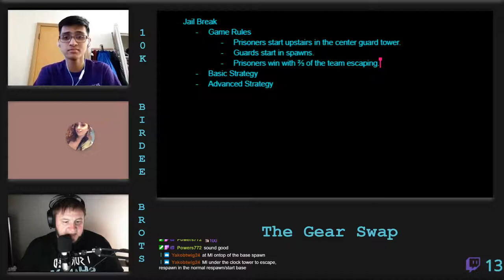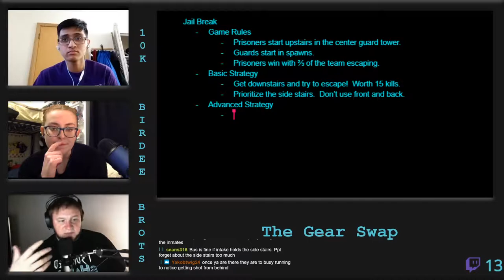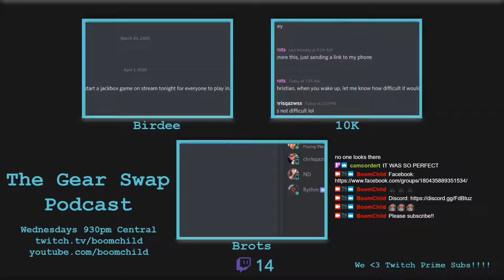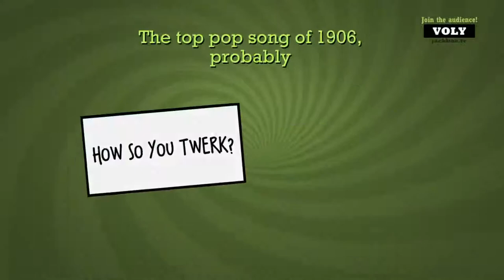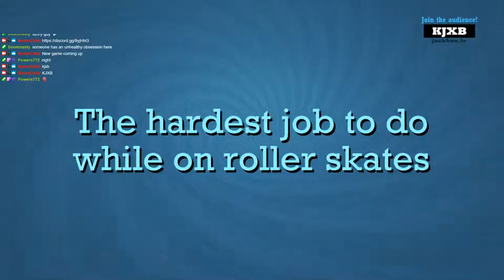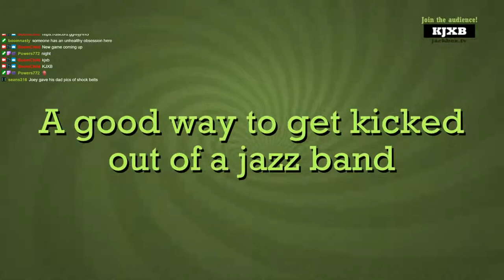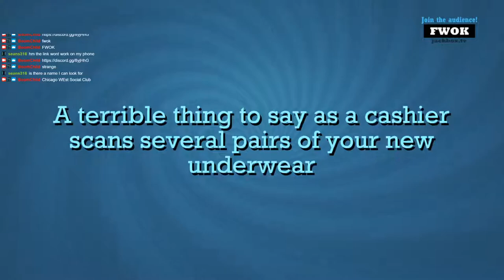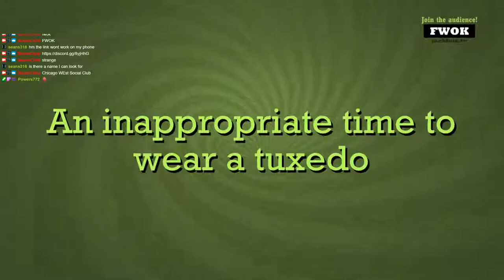The Gear Swap - Episode 8 - Part 2! - Adult Content Quiplash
This is part two of the episode.  We pick up from the OBS crash, talk about Jail Break Strategy and play some quiplash with the audience.